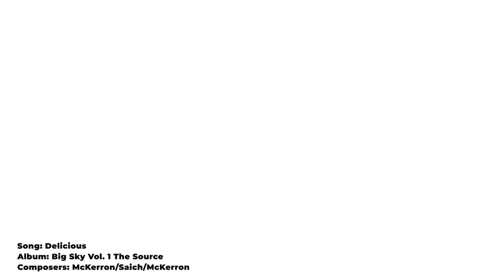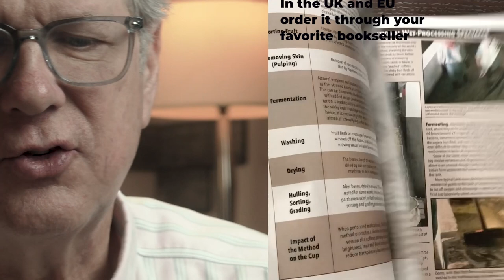The Tasting of Ethiopian Coffee Begins!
Learn to taste coffee with the world's greatest coffee-tasting expert Kenneth Davids. Hosted by Kevin Sinnott. Ken and Kevin will taste five different coffees in each category. Learn how to taste and describe what you're tasting.